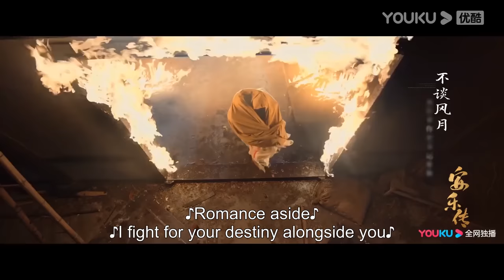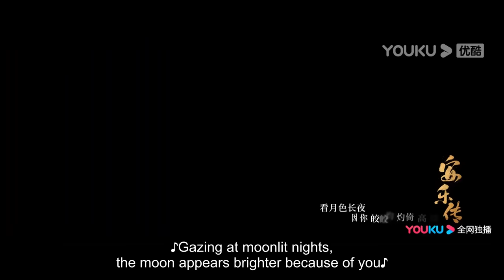【搶先看】韓燁生死未卜，任安樂找不到尸體，整日抱著頭盔痛哭【安乐传 The Legend of Anle】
🍷剧名（Drama Name）：【安乐传 The Legend of AnLe】